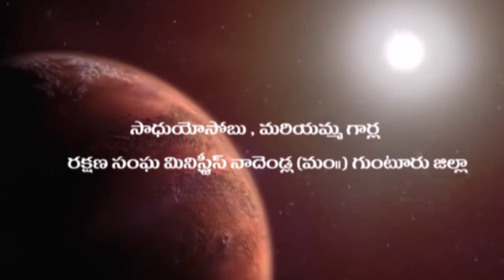OLIVA TV.PAS.VIJAY KUMAR MESSAGES: " -05 (03-07-2021)